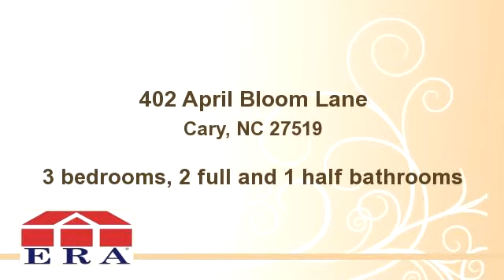402 April Bloom Lane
Enjoy this video of 402 April Bloom Lane